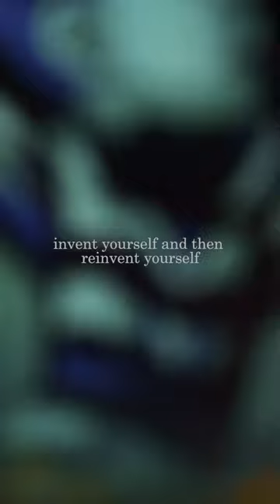No Leaders Please by Charles Bukowski